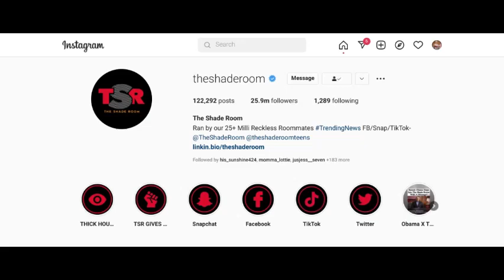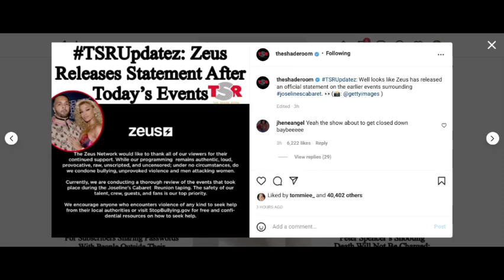Joseline Hernandez has deleted her Instagram account following the drama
Joseline Hernandez has deleted her Instagram account following the drama at the reunion